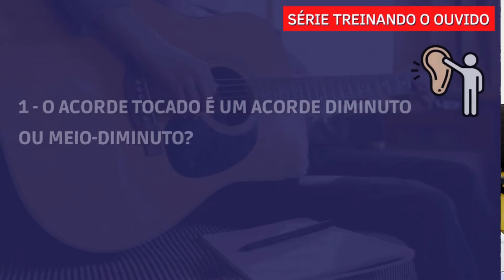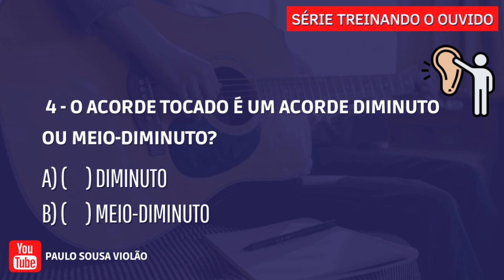Aula 4 - Série Treinando o Ouvido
Essa é nossa Aula 4 da Série Treinando o Ouvido, na aula 4 vamos treinar o ouvido para reconhecer os acordes diminutos e meio-diminutos, essa talvez seja uma das aulas mais difíceis dessa série.

Não perca nenhuma aula dessa super série de 10 vídeos e responda as questões de cada exercício para saber como está sua percepção musical no violão.

Esse é com certeza um dos primeiros passos para você que deseja tocar de ouvido, sabia que não há fórmulas mágicas nem atalhos quando o assunto é tirar música de ouvido.

O que você precisa fazer é treinar bastante para desenvolver o seu ouvido musical, esse é um ótimo exercício para que isso aconteça, então não perca nenhum vídeo da série.

Bora lá! 🎵🎸💪

✅Veja outras aulas que estão fazendo sucesso aqui do canal:

➡️SEGREDO REVELADO - Essa é a forma correta de APRENDER FAZER BATIDAS NO VIOLÃO (como tocar violão)

➡️Toque essa na roda de amigos e seja aplaudido | Aprenda tocar a música Saudade de Rosa Bartô Galeno

🎯Baixe aqui E-BOOK 91 MÚSICAS CIFRADAS PARA TOCAR NO VIOLÃO clica no